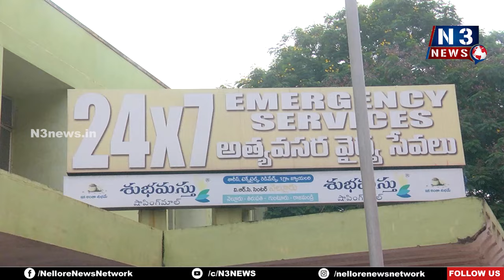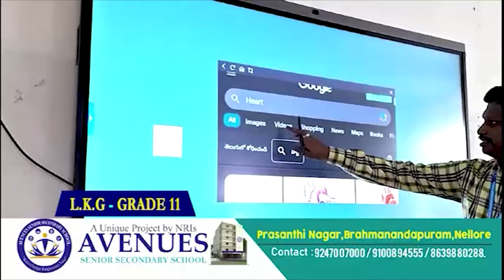ఫోన్ కాల్ వ‌చ్చింది...పై నుంచి దూకేసింది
- ఆ ఫోన్ కాల్ ఎవ‌రిది...?  అవ‌త‌లి వైపు ఎవ‌రు...?
- నెల్లూరు జీజీహెచ్ అంత‌స్తుపై నుంచి దూకి ఆత్మ‌హ‌త్య‌కు పాల్ప‌డిన డాక్ట‌ర్ జ్యోతి
- చిత్తలూరు పీహెచ్‌సీలో ప‌ని చేస్తోన్న జ్యోతి
- డాక్ట‌ర్ జ్యోతి ఆత్మ‌హ‌త్య‌పై అనేక అనుమానాలు...?